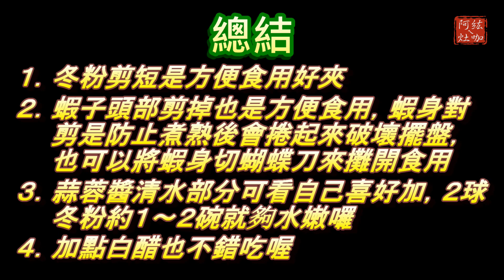#49 蒜蓉蝦 【阿紘ㄟ灶咖】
使用大量蒜頭搭配新鮮蝦子，那濃郁的蒜香海鮮味絕對會讓人食慾大開！！
底部在鋪上冬粉或米粉會吸附醬汁之食材，將精華醬汁通通鎖住在內。

🙏新手發文請多多指教🙏
或有不錯的方法也歡迎一起討論：）
►►其他更多資訊或網站請洽下面連結◀◀
【背景音樂 (BGM)】
You Are My Rainbow